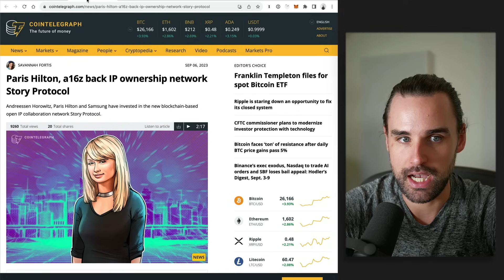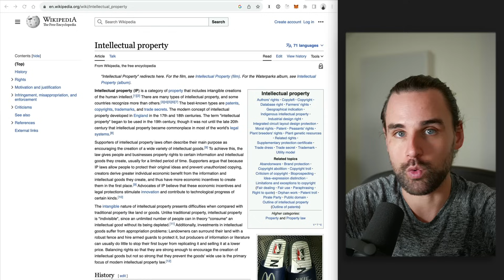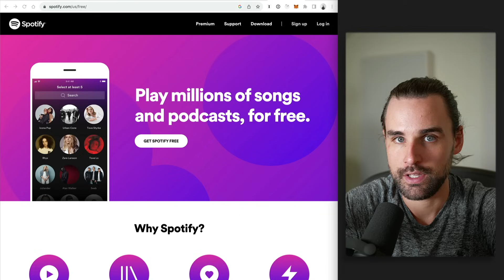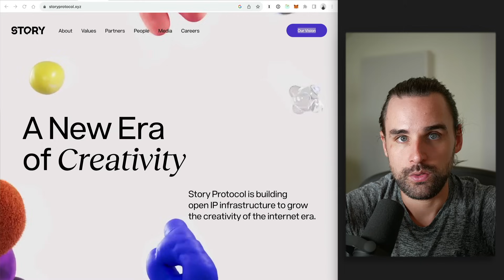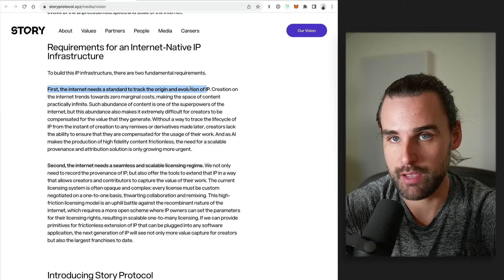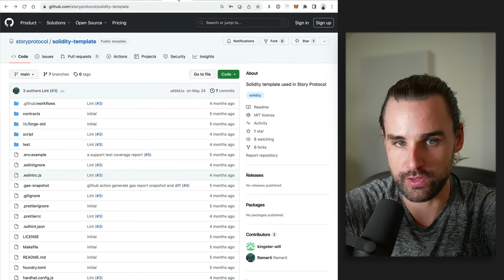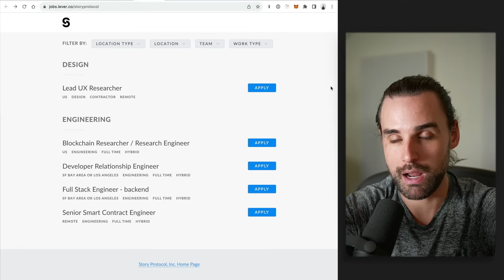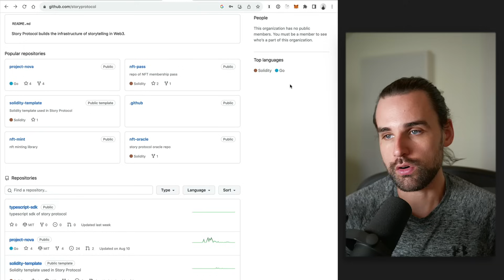This ground breaking blockchain app doesn’t use crypto!